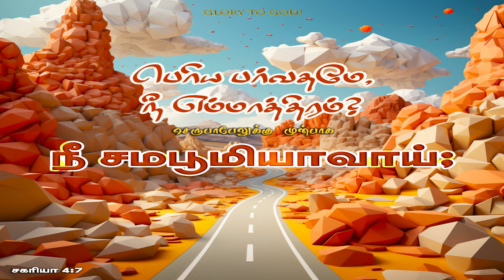அனுதின மன்னா - || 18-04-2024